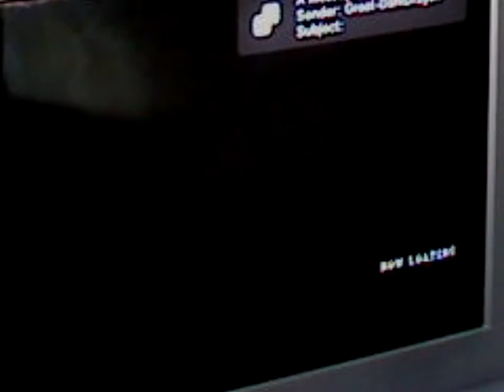Resident Evil 5 one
The first level demo some1 online. I probably played lke 4-8 hours of the demo by now so I decided to see if I can watch it with my cam also. The visual is kinda awkward since I didn't know how to appropriately set it for this Game/Demo. Had it on lowest Brightness on game & lowered Exposure I think which was probably a bad idea I think in the long run it didn't help the cam focus any better really.